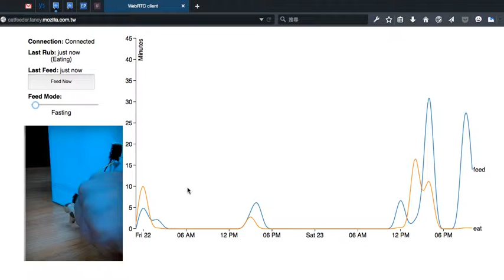CatFeeder prototype V2 built with Flame and Arduino+BleShield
Make use of new Bluetooth GATT API to interact with Arduino+BleShield, control LED/servo and read sensor data.
UI refined and wrap it with a cardboard case.